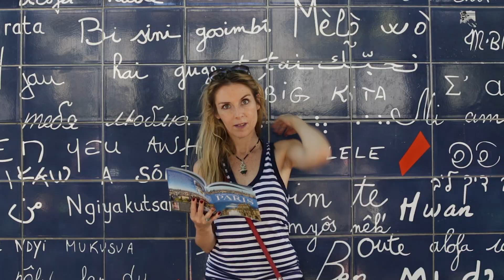THE ART LOVER'S GUIDE TO PARIS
The Art Lover's Guide to Paris by Ruby Boukabou (White Owl)

Paris stockists include The Red Wheelbarrow, Abbey Bookshop, Shakespeare & Company & W.H. Smith. and via Amazon or order direct from the publisher (links above)!

Videographer- Olivia Rutherford
Producers- Ruby Boukabou & White Owl
Assistants/cameos Magali Billaut & Willie Suddon
With gallerist Joseph Allen and artists  Philippe Colin, Jean Jacques Duverger, James Pupura, Eder Olguin and Luigi La Ferla...

Music- Improvisation on  ‘You’re easy to dance with’ from the album Remembering Fred Astaire by Wendy Lee Taylor  (vocals & tap) with Philippe Petit  (piano & arrangements), Pierre Maingourd (double bass) & Eric Dervieu (drums).

There’s no doubt that Paris is brimming with some of the world’s best art. But on a trip to the City of Light, it’s easy to be overwhelmed by the options, get caught up in the queues and miss the back street gems.

Fear not- armed with this companion you’ll easily navigate your way through the rich art history to the vibrant present scene, and have a ball doing so. Along with listings of the unmissable museums and galleries (where you’ll appreciate the ancients through to the contemporaries), the guide includes more off beat places to find public and private art all over town (from design hotels to auction houses, beautiful brasseries to artist studios).

You’ll pick up insider tips from local and international professionals and find out where to take a sketch class, see live street art, buy an artwork, attend intriguing art events and meet the artists.